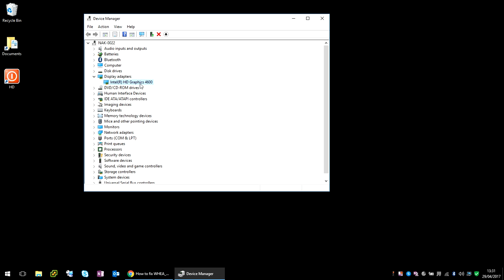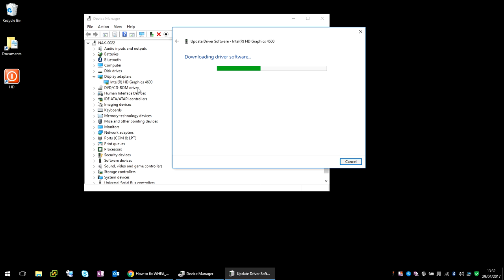How To Fix WHEA UNCORRECTABLE ERROR 0x00000124 BSOD In Windows 10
where I wrote a guide on how to resolve any blue screen of death errors you might be getting with windows 10

In this video I will show you how to fix WHEA UNCORRECTABLE ERROR 0x00000124 BSOD In Windows 10

Issue : You get this blue screen of death message on your Windows 10 machine either when you boot up your machine or randomly when you are using your machine.  The below text will appear on the BSOD page

Your PC ran into a problem and needs to restart. We're just collecting some error info, and then we'll restart for you. (0% complete)  If you'd like to know more, you can search online later for this error: WHEA_UNCORRECTABLE_ERROR

If you have this issue don't worry there is an easy fix.  The issue is being caused by an issue with a display adaptor system device driver.

All we need to do is upgrade the display adaptor driver.  Click on the start menu and type in device manager, then left click on the device driver application.  Now expand the display adaptors and right click on your display adaptor and select update driver.  You can either try to automatically update or you can manually download the driver and install it.